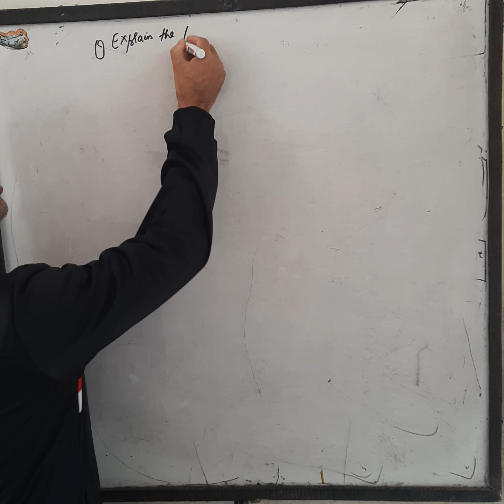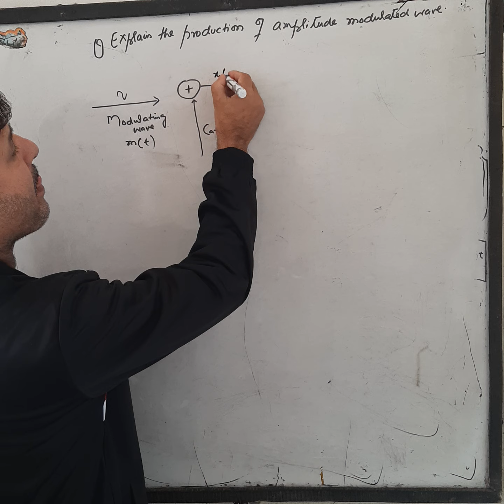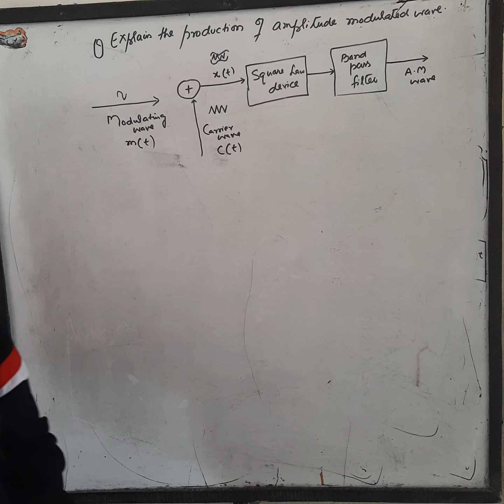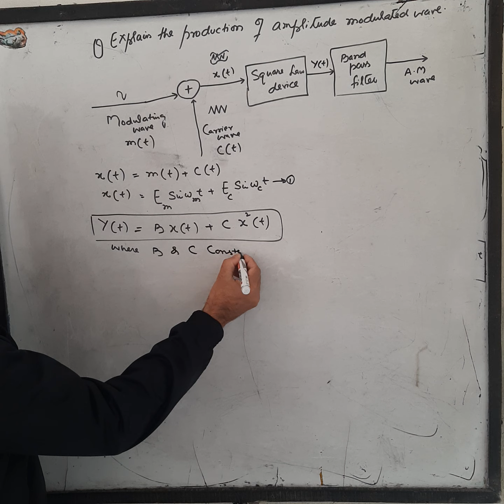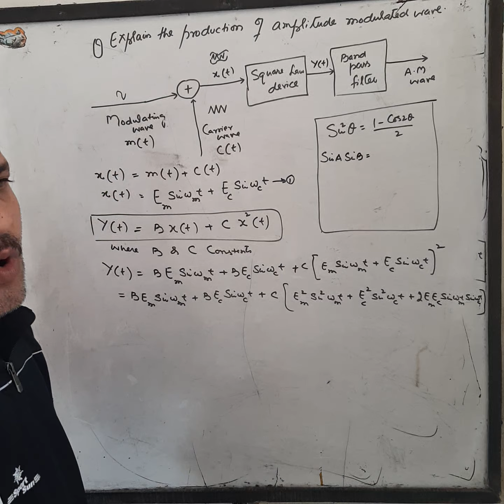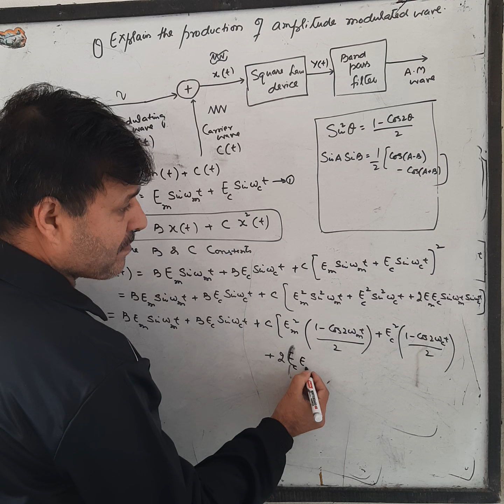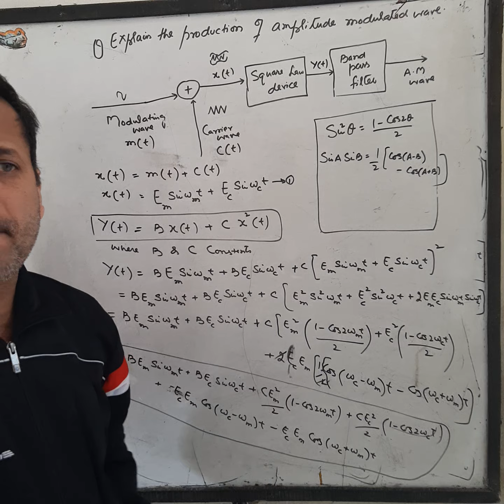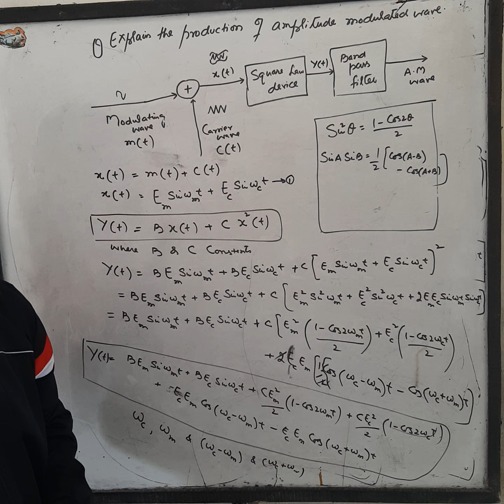11th Physics: Production of amplitude modulated wave